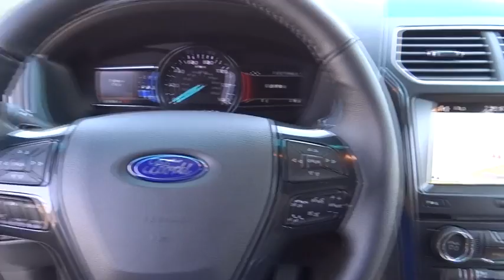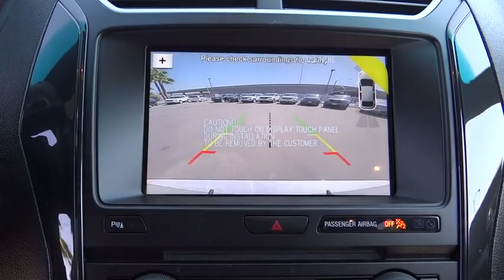2017 Ford Explorer Riverside, Fontana, Redlands, Rancho Cucamonga, Palm Springs, CA 00170152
Fairview Ford
292 North G St